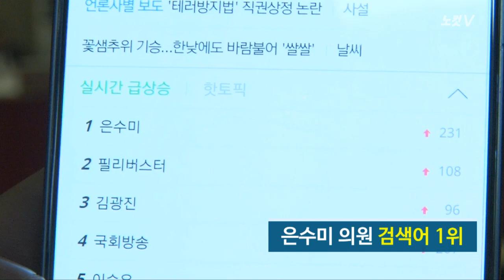[NocutView] "이런다고 공천 못받아" 새누리, 필리버스터 은수미 의원에 막말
24일 국회 본회의장에서 은수미 더불어민주당 의원이 테러방지법 직권상정을 막기위해 9시간을 넘겨 필리버스터를 이어갔다.

그런데 토론 도중 새누리당 김용남 의원이 갑자기 은수미 의원에게 삿대질을 하며 고함을 쳤는데...

무슨 상황이 벌어졌을까?